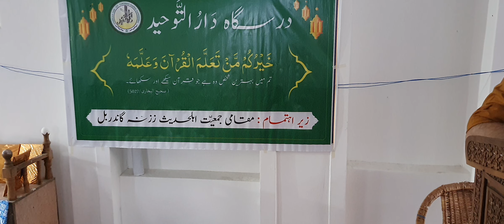Fatima Shabir(Student of Darasgah Darut Tawheed Zazna Ganderbal)